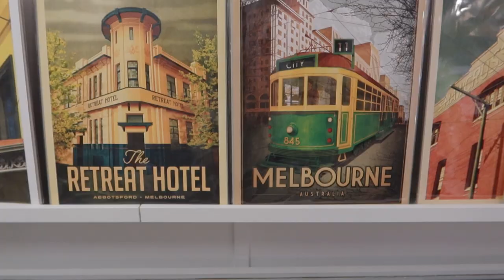Melbourne Vlog | 墨尔本超好喝咖啡&抹茶 | 休闲公园 | 复古街区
This is the second vlog that took down the moment of spending time with my friends in Melbourne.

这是我第二只影片，就是写日常为了记录跟小伙伴们在墨尔本的快乐时光。 尝试了我觉得在墨尔本超好喝的抹茶拿铁和咖啡。 我们也在附近的郊区闲逛， 感受着当地人的风情。 想知道我们都吃了些什么好吃的和我本身给每样东西的个人评分请留守到影片的最后哦！（ 剪片是发现自己很喜欢说然后， 大家也可以来算算我到底说了多少句然后 ㄟ(≧◇≦)ㄏ ）

샛별 - SOSO [ daily / cute / bgm ]